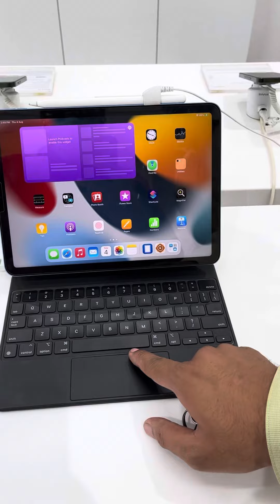iPhone 13 in Apple store unboxing product Red